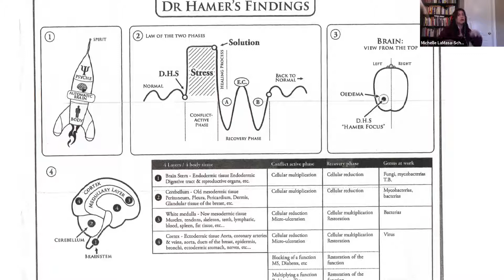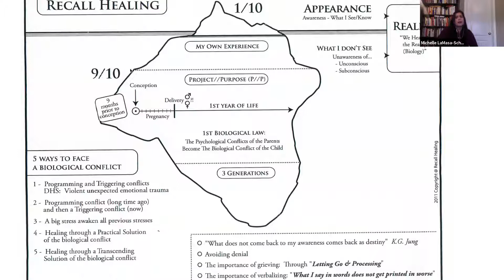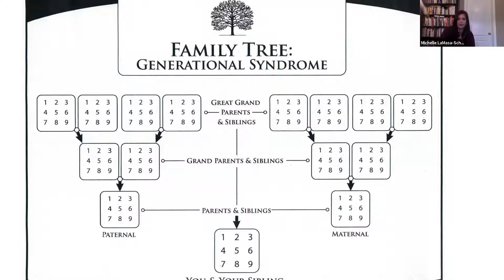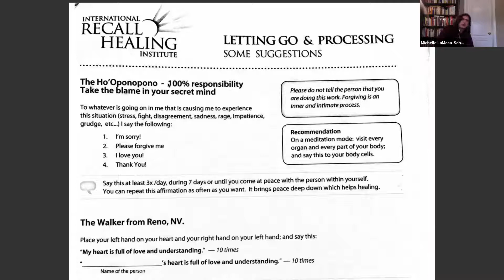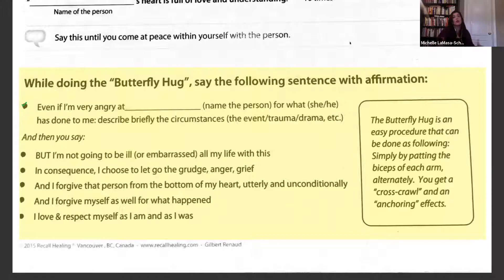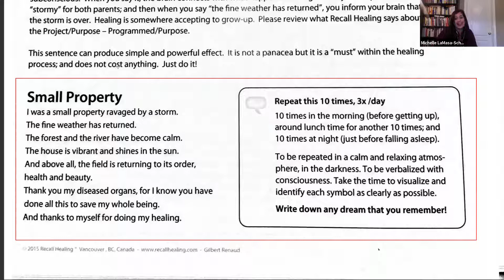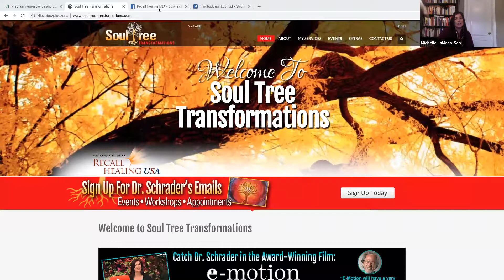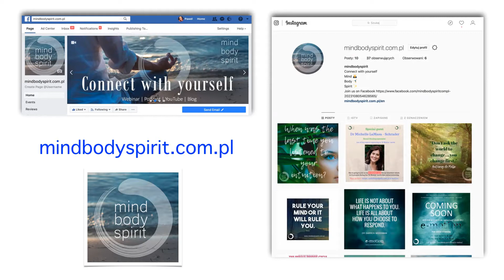Dr Michelle La Masa Schrader - The foundation of Recall Healing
During the webinar:
1. Background of Recall Healing
2. Iceberg - the Conscious and the Subconscious Mind
- tip of the iceberg
- life experience
- generational patterns
3. Real-life stories
4. Brief discussion about brain cancer and issues